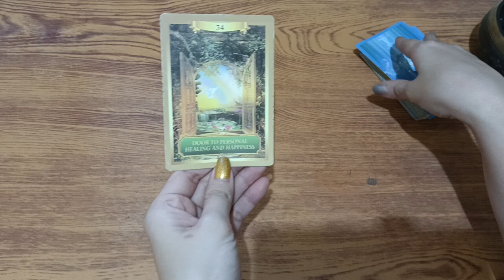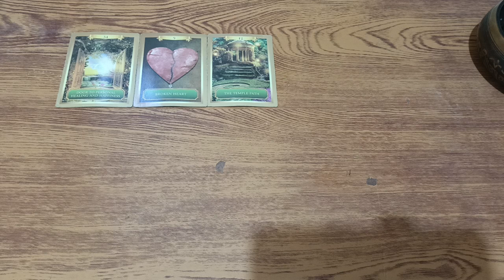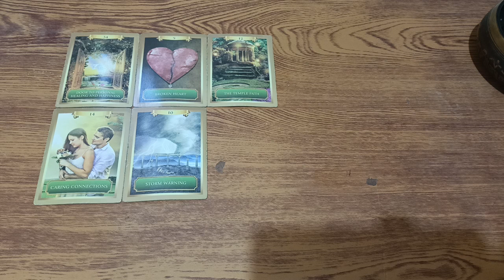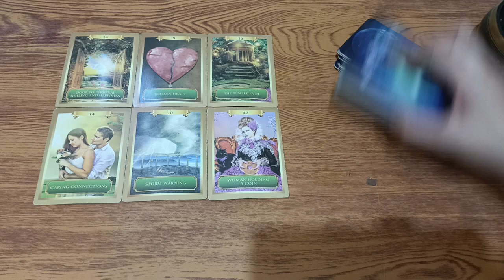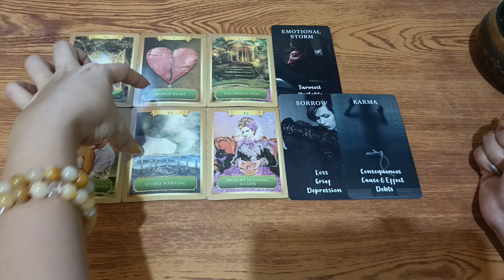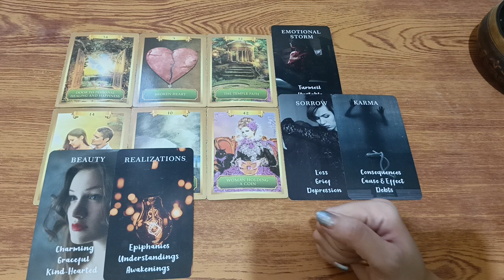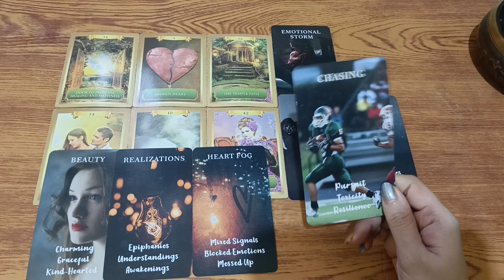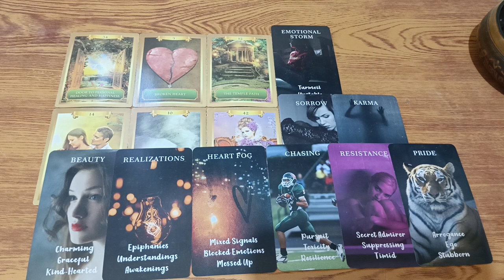🔮DECEMBER 18,2023 ♈ARIES ♌LEO ♐SAGITTARIUS;DAILY HOROSCOPE